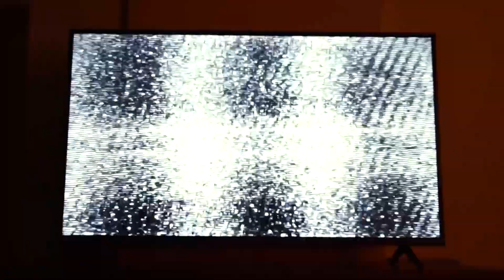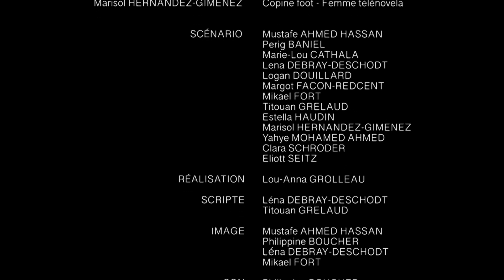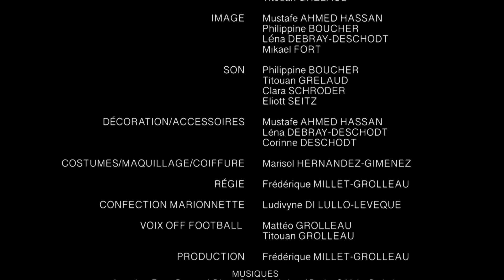CARTON ROUGE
Entre mars et juin 2023, ArMulETe proposait à de jeunes amateurs de s'emparer de la thématique "Femmes fantastiques" pour écrire un court-métrage. Après s'être nourris de films et de rencontres avec des professionnels du cinéma sur le thème "Le Fantastique", lors du Festival du Film de Fontenay-le-Comte, ces jeunes ont écrit leur scenario. Ensuite, ils ont réalisé leur court-métrage sous la houlette de Lou-Anna Grolleau, réalisatrice.
"Carton rouge" est donc le fruit de leur réflexion, nourrie par une belle créativité...